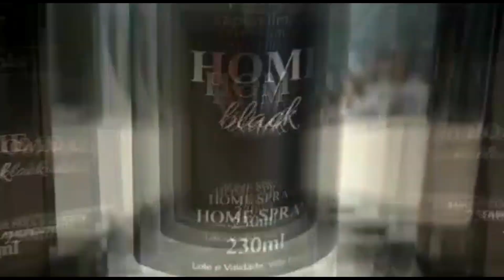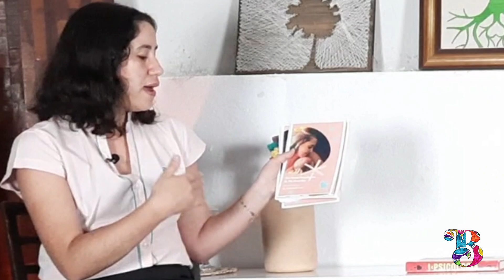Pré Natal psicológico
No programa deste sábados a psicóloga  perinatal @danielelinharespsicologa e a psicóloga puerperal @psicologakatia cruz,  apresentarão um pouco mais sobre o Pré Natal Psicológico e sua importância no processo de gestação.

A informação e orientação auxiliam mulheres e casais a passarem por esse processo de forma saudável e adaptativa.

Todos os sábados contamos om a participação  de vocês para que assim possamos cada vez mais  levar informações de qualidades a nossa comunidade.

OFERECIMENTO: Juni Fibra Óptica, Interodonto Viçosa, Aromatique e Viçosa Gesso
 maternidade#prenatalpsicologico#alteraçõesbiopsicossocias#psicologiaperinatalepuerperal